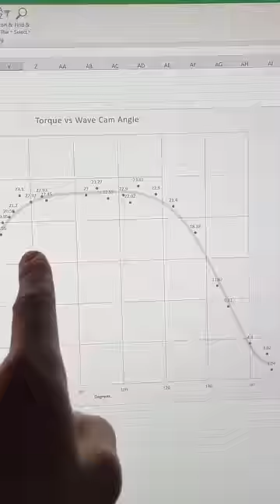Making a torquey bike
check out @worksbydesign for the full video